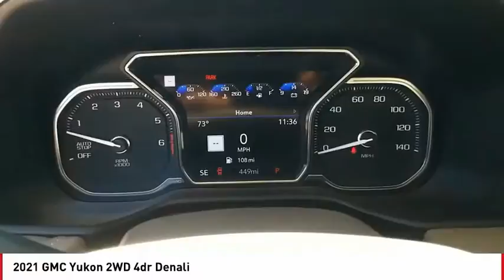2021 GMC Yukon San Angelo TX W21310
2021 GMC Yukon 2WD 4dr Denali

3rd Row Seat, Heated Leather Seats, NAV, Quad Seats, Power Liftgate, Rear Air, Alloy Wheels, ENGINE, 6.2L ECOTEC3 V8, TRANSMISSION, 10-SPEED AUTOMATIC. WHITE FROST TRICOAT exterior and TEAK/LIGHT SHALE interior, Denali trim CLICK NOW! KEY FEATURES INCLUDE Leather Seats, Third Row Seat, Quad Bucket Seats, Power Liftgate, Rear Air Remote Trunk Release, Keyless Entry, Privacy Glass, Steering Wheel Controls, Heated Mirrors. OPTION PACKAGES DENALI PREMIUM PACKAGE includes (CWN) Advanced Technology Package content, (C3U) Panoramic power sunroof, (B3L) power-retractable assist steps with perimeter lighting, (RPU) 22 bright machined aluminum wheels with premium paint and (SFE) wheel locks, LPO, ADVANCED TECHNOLOGY PACKAGE includes (KSG) Adaptive Cruise Control, (UGN) Enhanced Automatic Emergency Braking, (DRZ) Rear Camera Mirror, (CWA) Rear Camera Mirror Washer and (NWM) Advanced Security Package content, ADVANCED SECURITY PACKAGE, BODY SECURITY CONTENT includes (UTR) self-powered horn, (UTV) interior movement sensors, (UTU) vehicle inclination sensors, (UTW) glass break sensors in rear quarter glass and liftgate window and door and liftgate lock shields, ENGINE, 6.2L ECOTEC3 V8 with Dynamic Fuel Management, Direct Injection and Variable Valve Timing, includes aluminum block construction (420 hp [313 kW] @ 5600 rpm, 460 lb-ft of torque [624 Nm] @ 4100 rpm) (STD), AUDIO SYSTEM, 10.2 DIAGONAL GMC INFOTAINMENT SYSTEM WITH NAVIGATION includes multi-touch display, AM/FM/SiriusXM stereo, Bluetooth streaming audio for music and most phones, Android Auto and Apple CarPlay capability for compatible phones, advanced voice recognition, in-vehicle apps, personalized profiles for infotainment and vehicle settings (STD), TRANSMISSION, 10-SPEED AUTOMATIC electronically controlled with overdrive Horsepower calculations based on trim engine configuration. Please confirm the accuracy of the included equipment by calling us prior to purchase. br